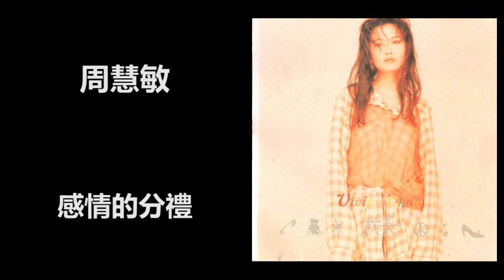周慧敏 - 感情的分禮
作詞：潘源良
作曲：陳耀川/陳樂融
編曲：Richard Yuen

不必一聲聲因為  你的解釋只等於慣例
就算願　被你曚閉
仍沒法對應你的虛偽

真心相依的關係  你不應多番偷偷作弊
就算是　心醉著迷
仍是要把這份愛摧毀

* 你若愛她　沒有問題
再別要跟我維繫
再別說謊　一生一世
然後叫我再一次悲淒 *

# 再微涼秋季　望長夜星煇
   讓沉默把我任意再吞噬
   情是美麗　情是珍貴
   但你祇喜愛　虛假關係
   (但已經不可挽回一切)

   讓情路封閉　讓情淚沖洗
   讓明日的我抹去這傷逝

Repeat  * # #

熱情是美麗　柔情是珍貴
但這天　祇好葬於心底

Vivian Chow MV & Live performance Video 周慧敏MV和現場表演視頻

Check Out this channel to relax your mind or stress relief 檢出此頻道可放鬆心情或緩解壓力